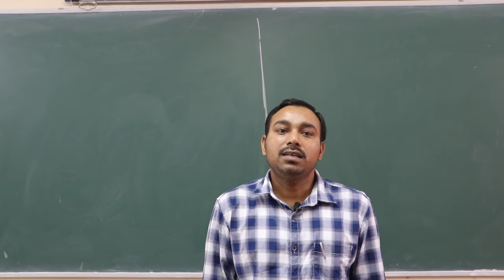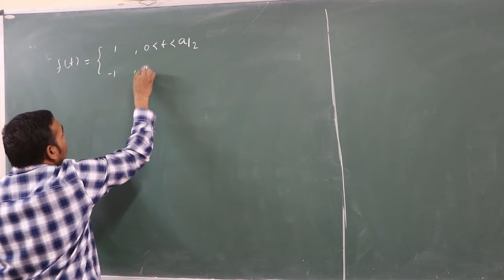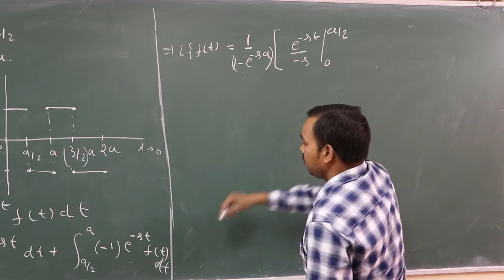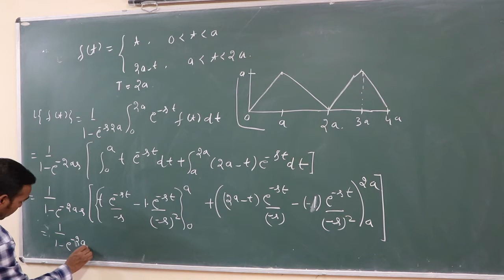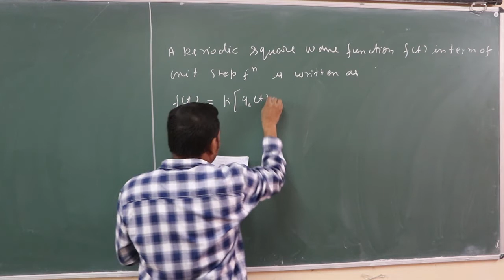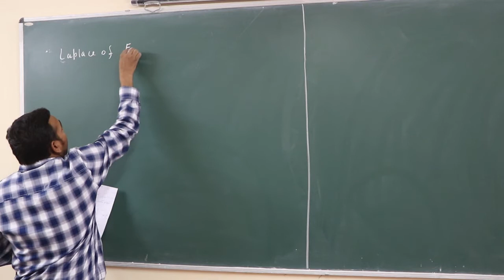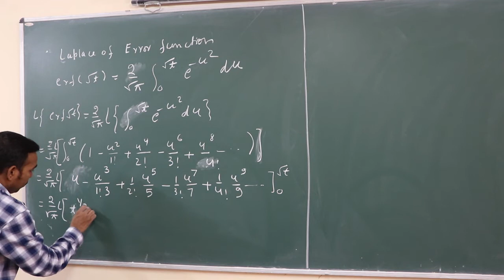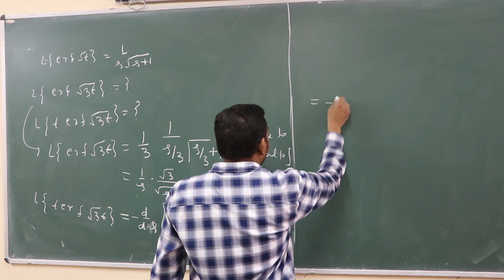Laplace Transform | Lec - 04 | L. T. of Periodic functions, Error functions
It contains the Laplace Transform of some special functions like periodic functions and Error function.